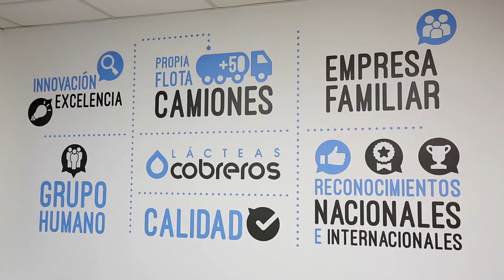XII Premios Castilla y León Económica: Mejor Estrategia en Mercados Exteriores - Lácteas Cobreros